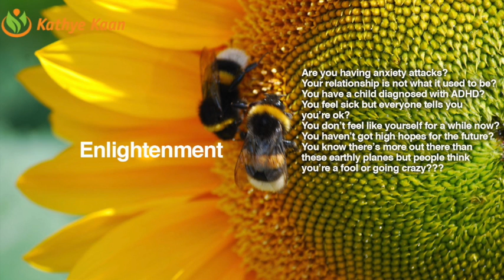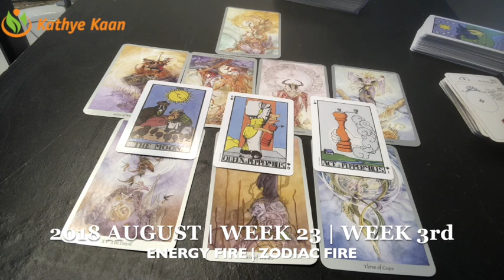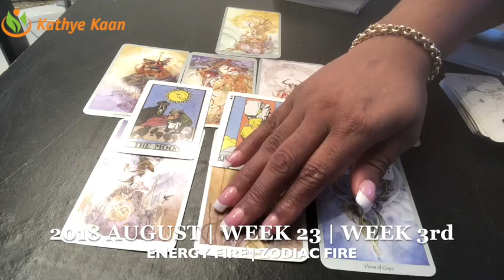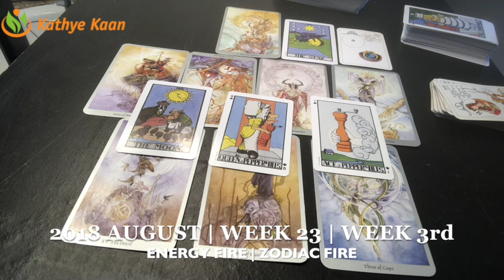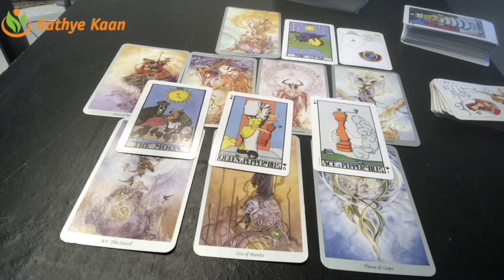SCORPIO Weekly Reading Psychic Tarot | Horoscope | Week 33 | AUGUST 13 - 19